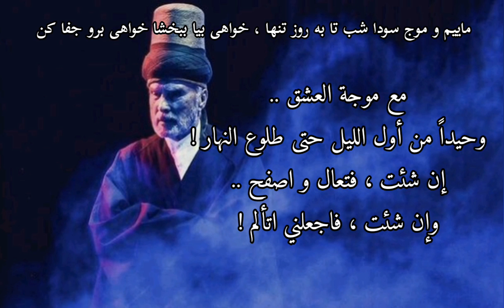رو سر بنه به بالین : اِمْضِ ضع رأسي على الوسادة . جلال الدين الرومي . محسن دائي نبي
"رو سر بنه به بالین"
اِمْضِ ضع رأسي على الوسادة

أو

"اخرين غزل مولوی"
اخر غزل للمولوي .

اداء محسن دايي نبي

مولوی، غزلیات (دیوان شمس)، غزل شمارهٔ ۲۰۳۹

رو سر بنه به بالین تنها مرا رها کن
ترک من خراب شب گرد مبتلا کن

ماییم و موج سودا شب تا به روز تنها
خواهی بیا ببخشا خواهی برو جفا کن

از من گریز تا تو هم در بلا نیفتی
بگزین ره سلامت ترک ره بلا کن

ماییم و آب دیده در کنج غم خزیده
بر آب دیده ما صد جای آسیا کن

خیره کشی است ما را دارد دلی چو خارا
بکشد کسش نگوید تدبیر خونبها کن

بر شاه خوبرویان واجب وفا نباشد
ای زردروی عاشق تو صبر کن وفا کن

دردی است غیر مردن آن را دوا نباشد
پس من چگونه گویم کاین درد را دوا کن

در خواب دوش پیری در کوی عشق دیدم
با دست اشارتم کرد که عزم سوی ما کن

گر اژدهاست بر ره عشقی است چون زمرد
از برق این زمرد هی دفع اژدها کن

بس کن که بیخودم من ور تو هنرفزایی
تاریخ بوعلی گو تنبیه بوالعلا کن

الترجمة :

ضع رأسي على الوسادة
اِمْضِ ، واتركني وحدي
اتركني ، انا المتعب
الساهر ، المبتلى .

وحيداً من أول الليل حتى طلوع النهار
مع موجة العشق
إن شئت ، فتعال واصفح
وإن شئت ، فاجعلني اتألم .

ابتعد عني لكي لا تقع أنت أيضاً
في البلاء ، في اليأس
اختر طريق السلامة
واترك طريق البلاء .

أنا هناك ، ماء يغشى بصري
أزحف ببطء في زاوية الغم
فوق ماء بصري
أقم مائة طاوحنة .

نحن و دمع الأعين ننوء لركن الأحزان
يمكنك من دموع أعيُننا الجارية أن تُدير مائة مِن الرحى

مِن شِدّة البكاء صار جريان الدمع سيلاً يمكن أن يحرك مئة ١٠٠ حجر رحى أي طاحونة ماء

ترجمة مهند البياتي .

الحرون الذي يهلكنا
له قلب قُدَّ من صوان
وإذا قتل ، فلن يقول له أحد :
" تذكّر الديّة " .

إن مليك الوجوه الجميلة
ليس عليه واجب الوفاء
فيا أيها العاشق الأصفر الوجه
كن صبوراً ، كن وفياً .

بالإضافة إلى الموت
هناك ألم لا علاج له
فكيف أقول أنا :
جِد علاجاً لهذا الألم ؟

الليلة الماضية في شارع العشق
حالماً ، رأيت حكيماً مسناً
أشار إليّ بيده وقال :
اعزم وتعال معنا .

إذا ظهر تنين في الطريق
فالعشق مثل زمردة
بنور تلك الزمردة
اِمْضِ وطارد التنين .

من كتاب " الرومي : نار العشق "
تأليف : نهال تجدّد
ترجمة : خالد الجبيلي
ص ٣٦٧ ، ٣٦٨

وتوجد نسخ اُخرى في اليوتيوب .